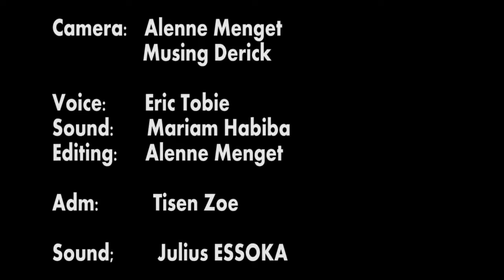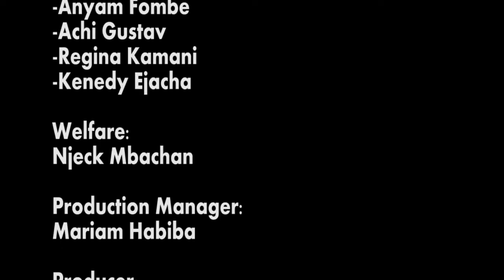How to make the North West Cameroon Regalia | Documentary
Cameroon cultural design, Cameroon Fashion designing
CMTV Cameroon
CMTV Buzz